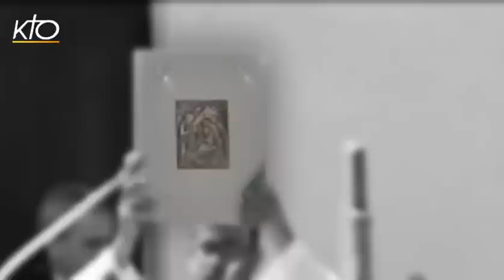L'Evangile avec François du 16 mai 2016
Retour sur les paroles vivifiantes du pape François cette semaine lors des messes quotidiennes en la chapelle de la Maison Sainte-Marthe, l'audience générale du mercredi, le Regina Coeli du dimanche mais aussi focus sur la Solennité de la Pentecôte, lors de laquelle le pape François a rappelé la mission de Jésus qui avec le don de l'Esprit Saint nous rapproche de Dieu en régénérant sa paternité.
L'Evangile avec François du 16/05/2016.